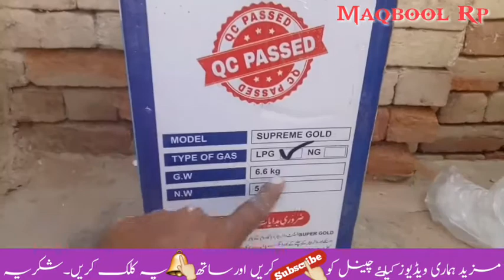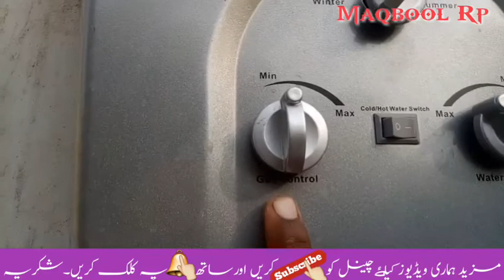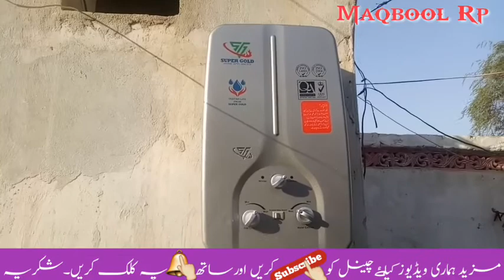Instant gas Geyser LPG and NG easy installation|Urdu Hindi|Maqbool Rp